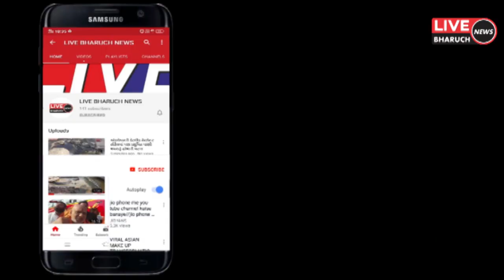હાંસોટ ના રિલાયન્સ પેટ્રોલ પંપ પર આઇસર ટેમ્પોએ એક વિકલાંગ આધેડ રાહદારી ને કચડી નાખ્યો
LIVE BHARUCH NEWS 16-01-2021/હાંસોટ ના રિલાયન્સ પેટ્રોલ પંપ પર આઇસર ટેમ્પોએ એક વિકલાંગ આધેડ રાહદારી ને કચડી નાખ્યો